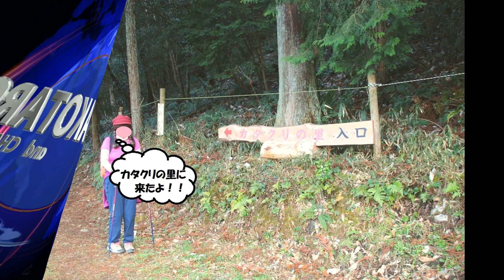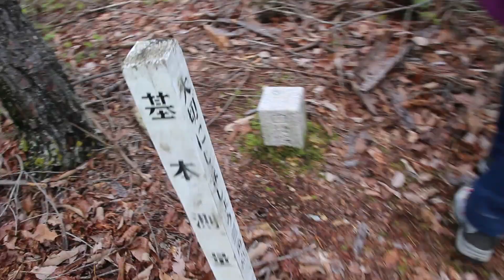ヒカゲツツジとミツバツツジの咲く保木山へ ～ 一色カタクリの里より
岐阜県関市武芸川町宇多院（一色地区）にある
保木山へ満開のヒカゲツツジやミツバツツジを
一色カタクリの里から訪ねてきました